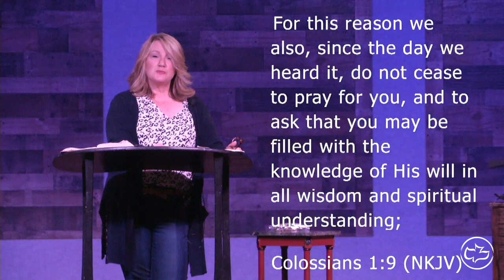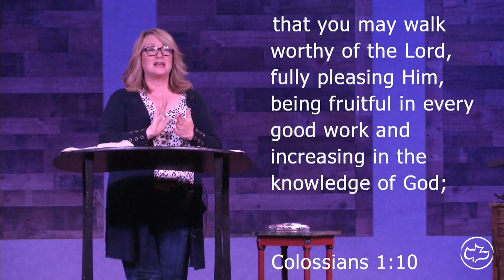(Women's Ministry) Colossians 1 - Liz Hargraves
Calvary Chapel of the Hudson Valley is live! Watch our Wednesday service at 7pm, and our Sunday services at 9am & 11am.